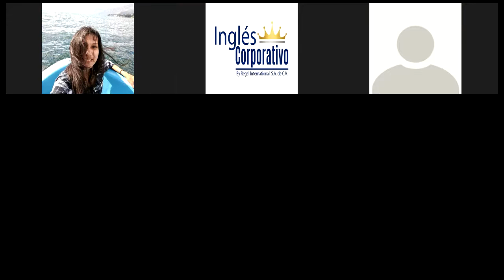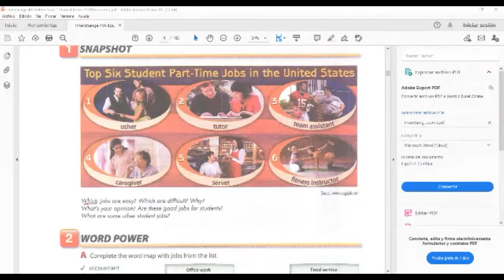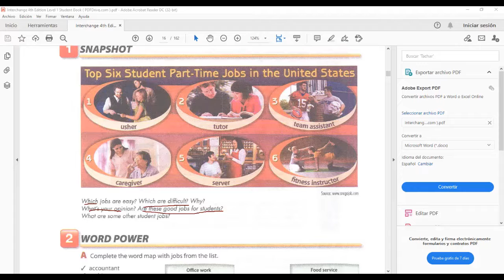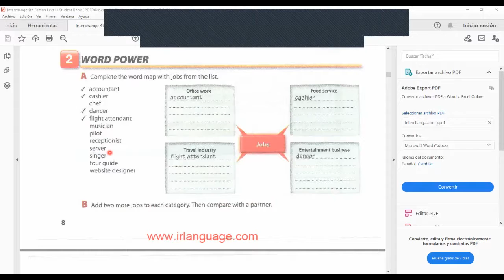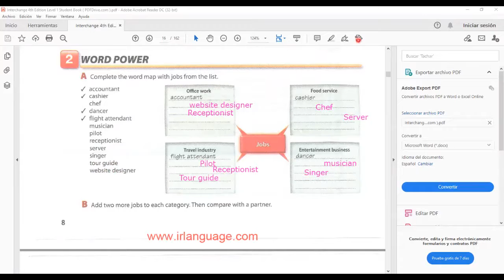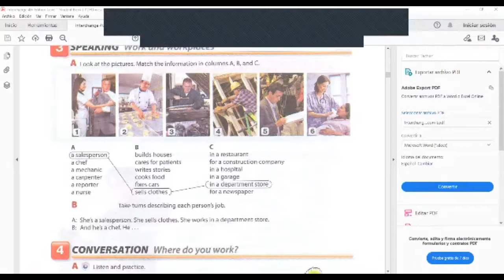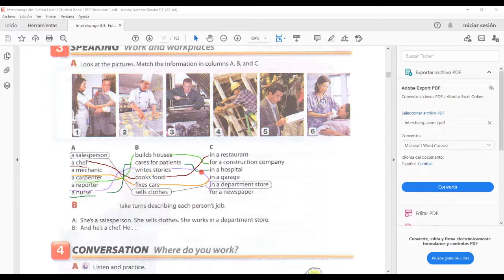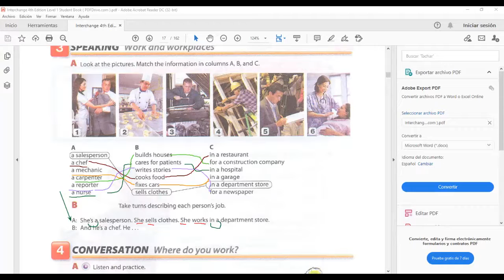Ingles Corporativo- Vocabulary to talk about types of job. Video conferencia#7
In this lesson participants will increase their vocuablary to be able to tlak about job types. As well start using Simple Present tense.

En esta lección los participiantes incrementarán su vocabulario para poder hablar de los diferentes tipos de trabajo. Igualmente empezar a utilizar el Present Simple.